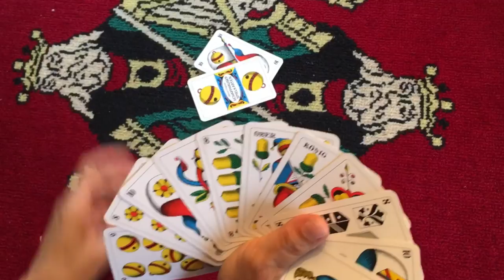Swiss Tour 2016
Showing our Argentinian Exchange Student the country